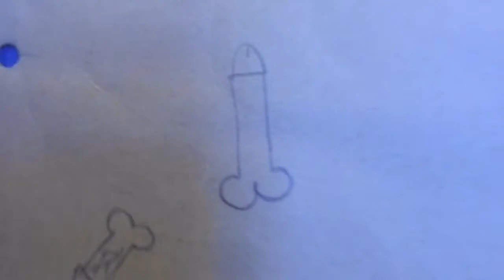ENGLISH LESSON! (Reupload) (HD)